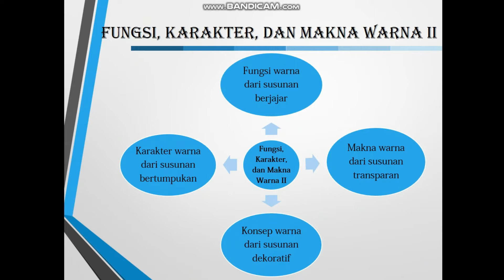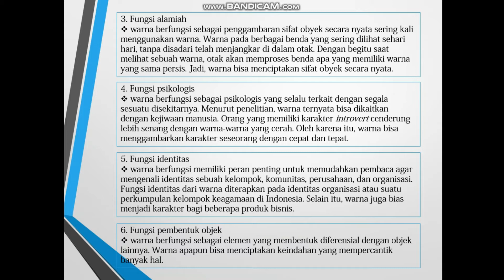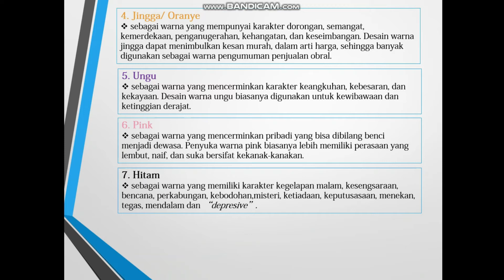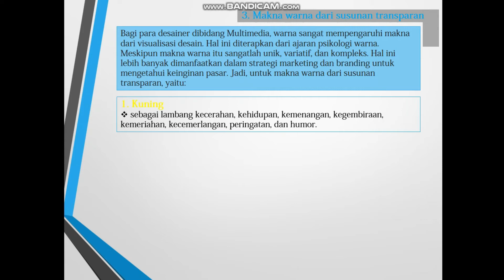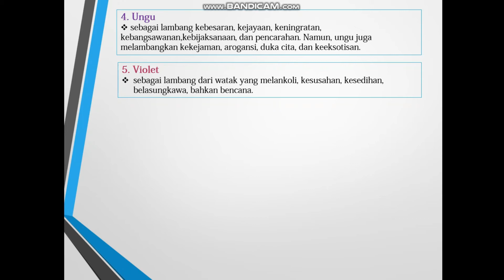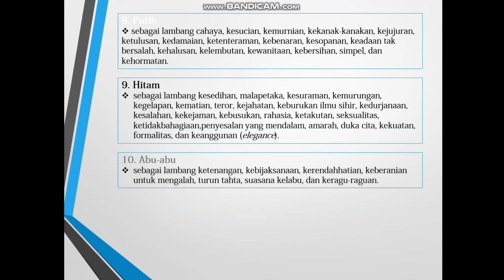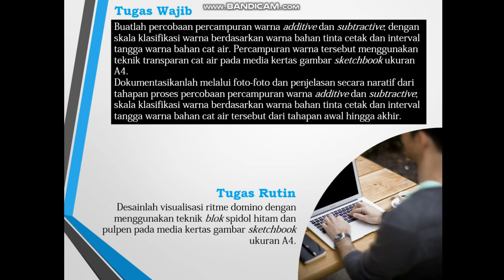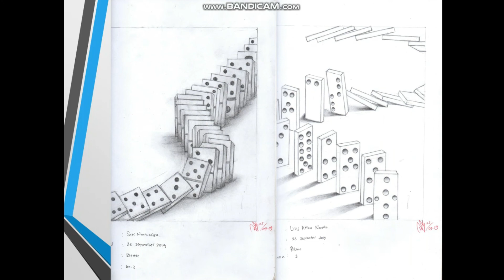Pertemuan Minggu Ke-3 : Teori Nirmana Program Studi Multimedia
Fungsi, Karakter, dan Makna Warna II
a. Fungsi warna dari susunan berjajar.
b. Karakter warna dari susunan bertumpukan.
c. Makna warna dari susunan transparan.
d. Konsep warna dari susunan dekoratif.